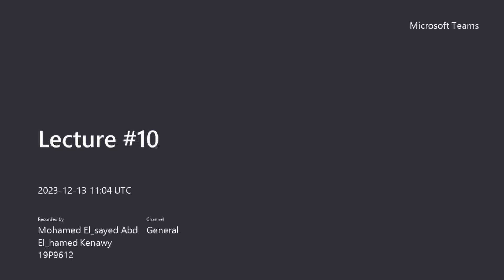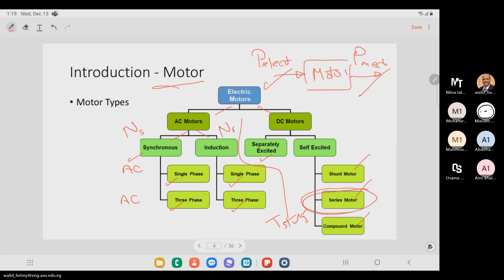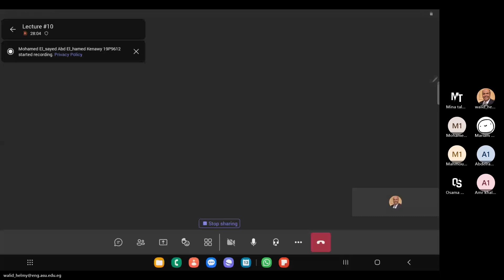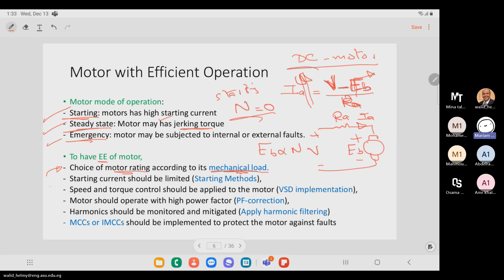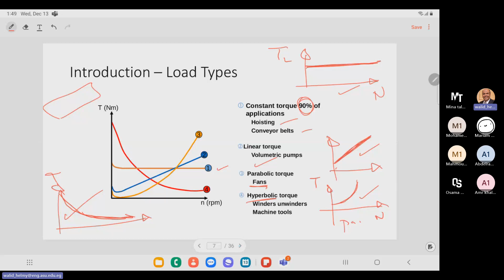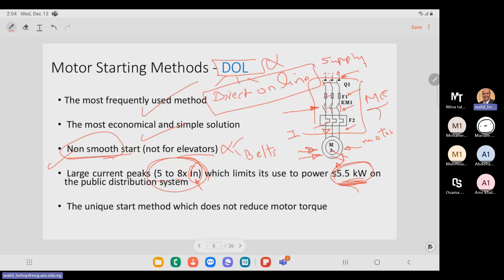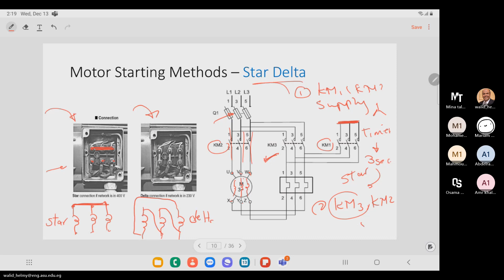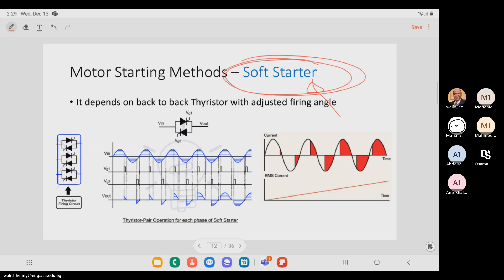Lecture (10) Part 1 VSD